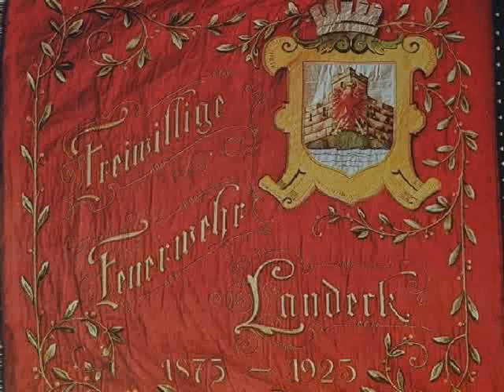2002 Aufgabengebiete der Feuerwehr Landeck